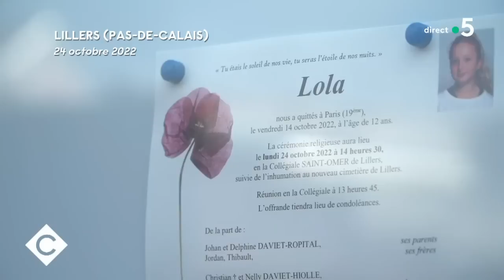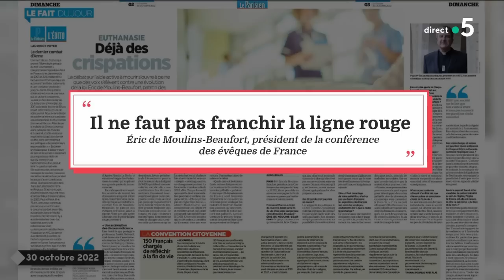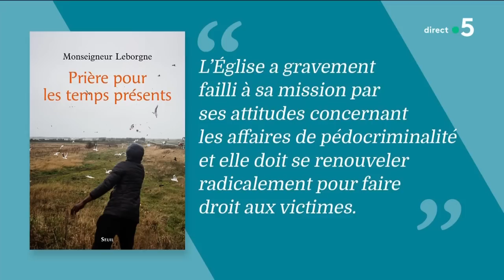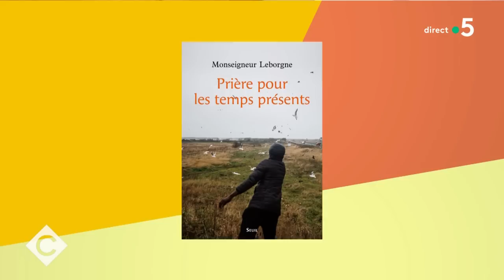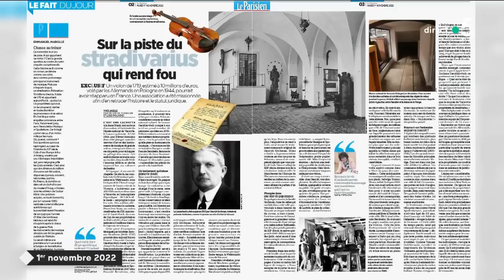Mgr Olivier Leborgne, Loïc Josseran et Yves Jaeglé - C à Vous - 01/11/2022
Et retrouvez-nous sur :
Au programme :
L’édito de Jean-Baptiste Marteau - Nuit d’halloween à l’Assemblée nationale
Invité : Mgr Olivier Leborgne - Évêque d’Arras (Pas-de-Calais)
• Mgr Leborgne, L’évêque au chevet de la famille de Lola
• Euthanasie : une ligne rouge pour l’Église ?
• Abus sexuels dans l’Église : les victimes s’interrogent
• Mgr Leborgne, un évêque au soutien des migrants
La Story de Mohamed Bouhafsi - Pour éviter la rue, ces enfants migrants dorment à l’école
Emilie - La « puff », cette cigarette électronique dont raffole les ados
Invité : Loïc Josseran - Professeur en santé publique, président de l’Alliance contre le Tabac
• Tabac chez les jeunes : de la puff à la cigarette ?
• Les dangers de la « puff », la cigarette électronique des ados
• 30 ans après la loi Évin, la baisse du tabagisme
• Augmentation des prix : le meilleur anti-tabac ?
• « Le mois sans tabac » : une opération efficace ?
• 35 ans, le bel âge pour arrêter de fumer ?
• Tabac Info Service : 39 89
Le 5/5 :
• Contrôle technique : les motards en colère
Invité : Yves Jaeglé - Journaliste au service Culture du journal « Le Parisien »
• Le mystère du Stradivarius